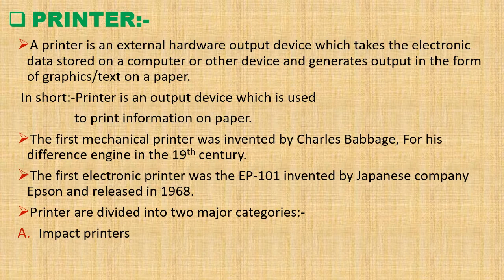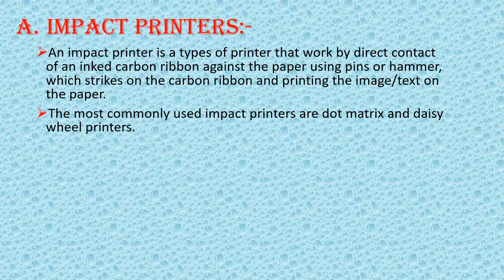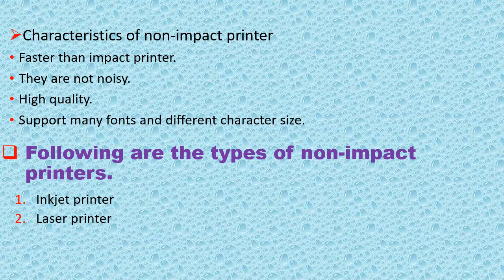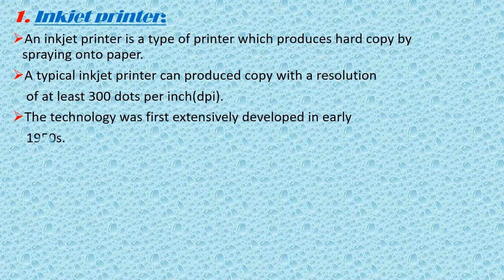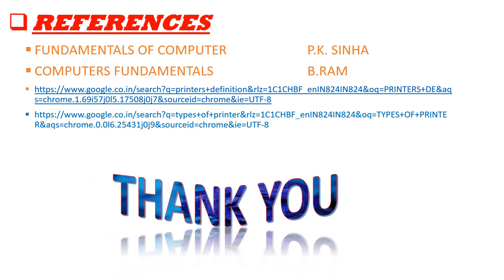# Presentation on printer.what is printer.| types of printer.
Printer presentation for college by sanjeev